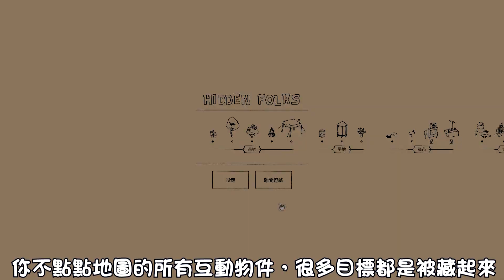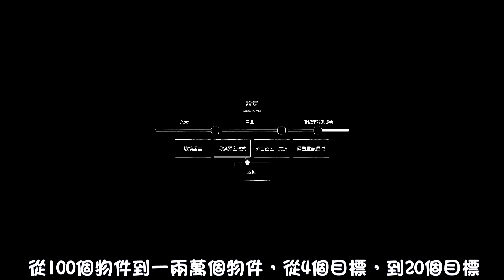【ShotTea】3分鐘推薦遊戲！威力在哪裡?之視力破壞Game-「Hidden Folks」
身體不太舒服，昨天沒辦法配音... 聲音死掉

這款遊戲真是眼睛破壞者，建議適當的休息唷～

【Hidden Folks- 隱藏的小人】

開發：Adriaan de Jongh, Sylvain Tegroeg
發行商：Adriaan de Jongh

發售日期：2017 年 02 月 15日
Steam售價: NT$150

類型:
休閒、獨立、隱藏物件、手繪、搞笑、冒險、點擊、2D、解謎、單人、放鬆

大家喜歡我的話，歡迎按個👍

有想看我玩更多小品、獨立製作的遊戲歡迎在下方留言✌